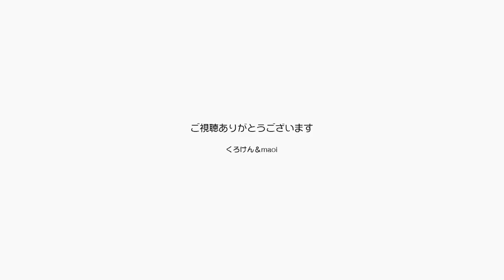ジャンくんが七夕飾りを破壊しました！得意技です【Jean & Pont 2539】2021/7/7 保護猫ジャンけんポン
クラウドファンディング

七夕用の飾りをmaoiママが作っているとジャンくんが飛びついてバラバラに噛みちぎってしまいました。
ジャンくんは薄手の紙が遊び道具として1番好きで新聞のA4の普通紙やチラシのようなものはビリビリにします。
まあしょうがないね。
猫なんだからね。